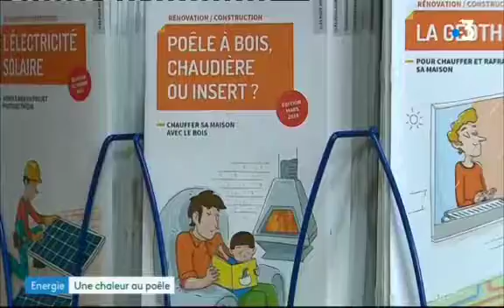Reportage GROUPE SEGUIN france 3 auvergne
Reportage au siège social du Groupe Seguin